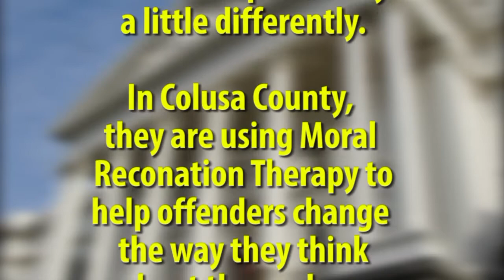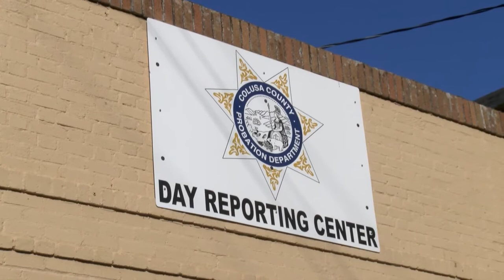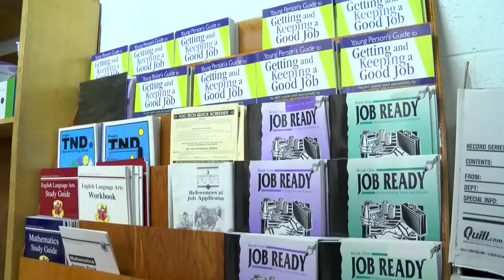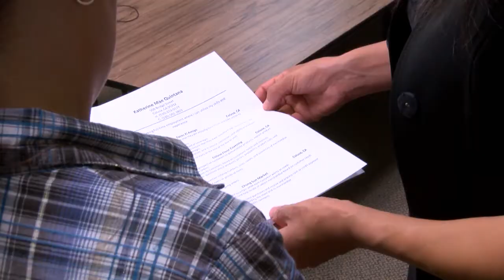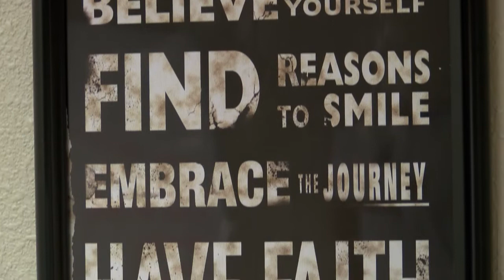Smart Justice in Colusa County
The nexus between mental illness and criminal behavior is relatively well known and there are treatment options available for people who are mentally ill. But even some people who are not mentally ill may benefit from changing the way they see themselves and their place in the world. In Colusa County, the Probation and Health and Human Services Departments teamed up to offer Moral Reconation Therapy to some AB 109 offenders -- and they are getting great results.